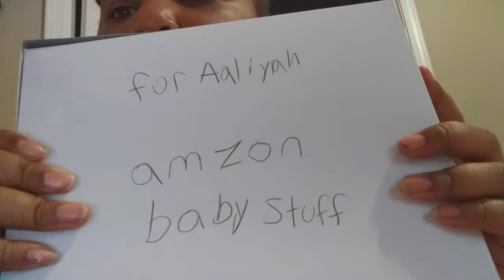episode 1 of a boxing baby stuff